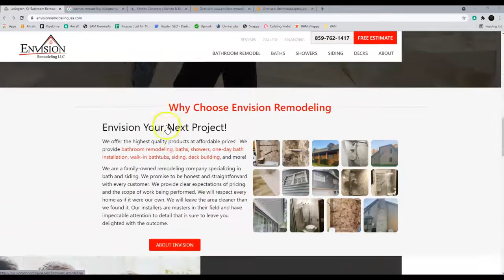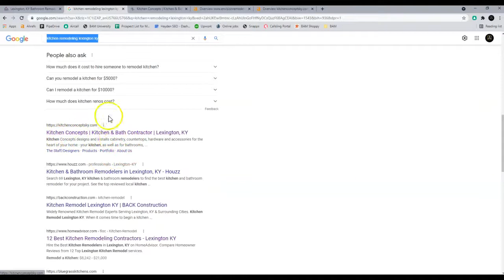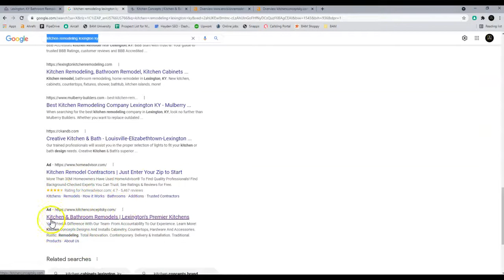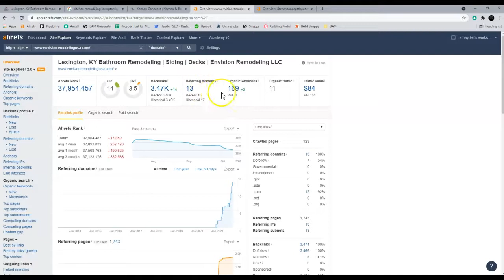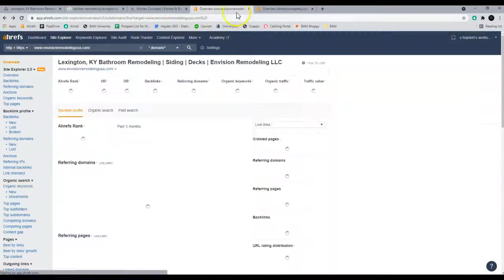Envision Remodeling - Hayden SEO show’s how to outrank competition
Sean Hayden at HaydenSEO Shows Envision Remodeling website how to out Rank their competition in Lexington KY and increase their customers! If you would like a free audit of your website and how to outrank your particular site please go to and fill out the form at HaydenSEO.com Please for all your Digital marketing needs!

All of our work has SEO in mind - what's the point of building it if no one comes? So we make sure that doesnt happen.